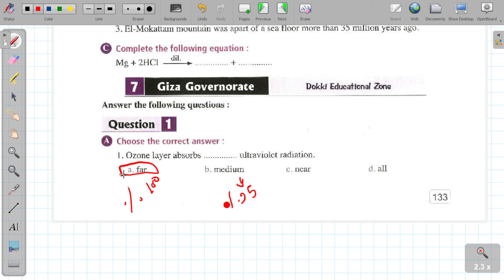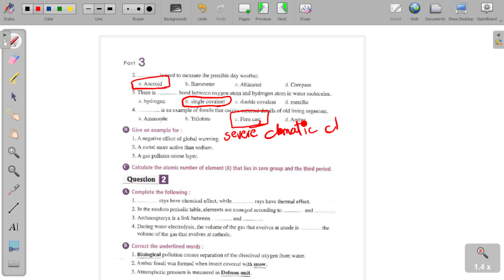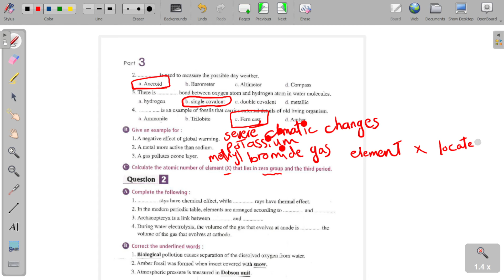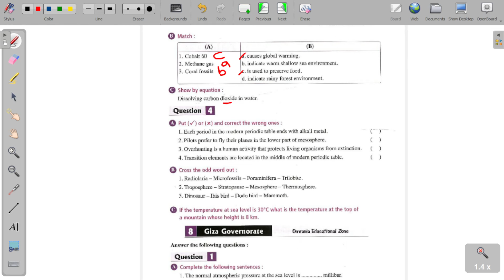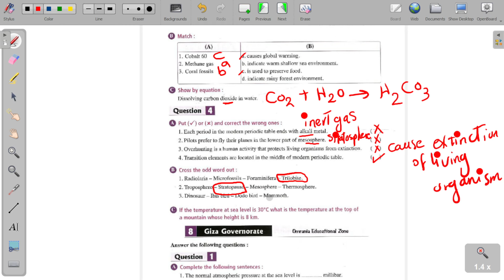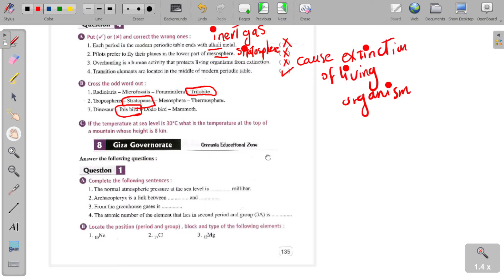حل محافظة الجيزة 7 ساينس تانية اعدادي Giza exam 7 prep2 solution science